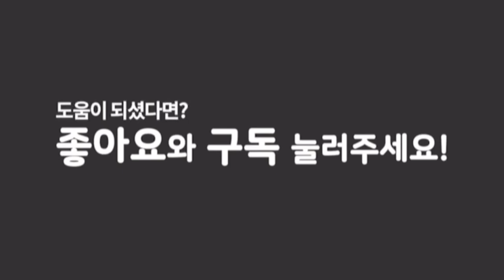오디션장에서 어떤 옷(의상)을 입어야 할까요??